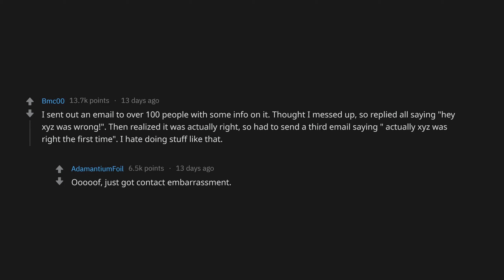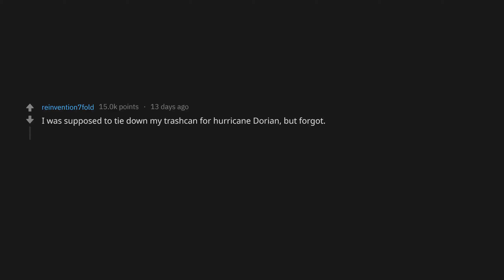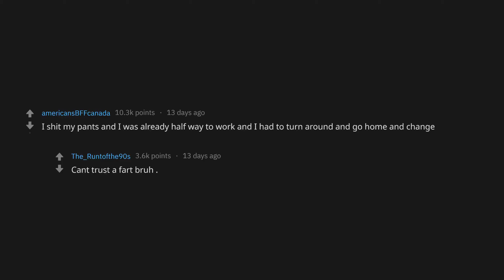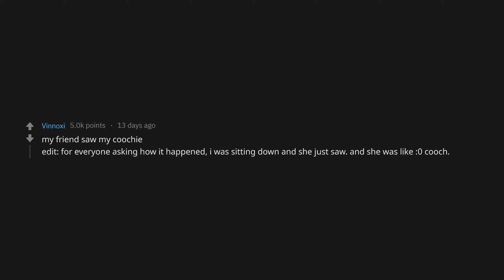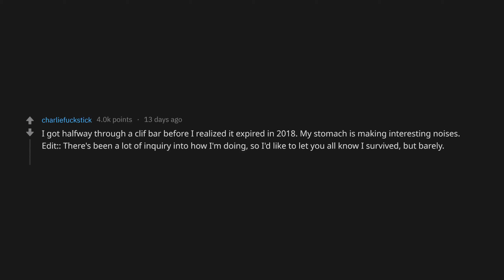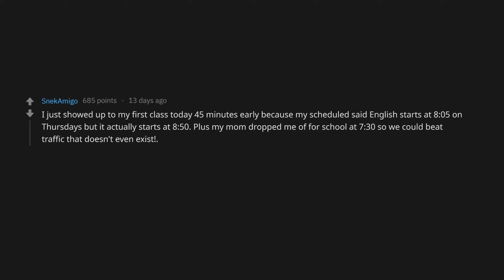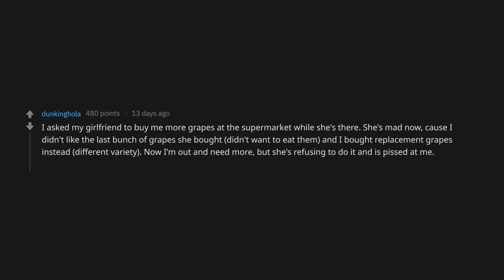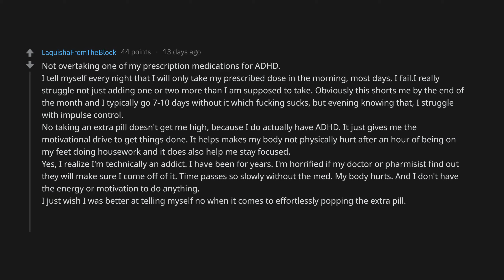How Did YOU MESS UP Today? (r/AskReddit Top Posts | Reddit Stories)